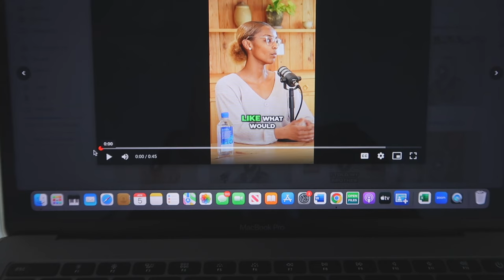Busy Day: Making Follow Up Calls, Lunch Meeting, Emails & More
Investors Unite Podcast: @investorsunite

REALTOR®, Licensed in Pennsylvania with eXp Realty.